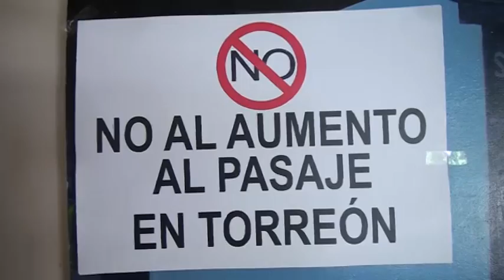Comité Estudiantil demuestra cómo afectaría el aumento de transporte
Estudiantes podrían gastar hasta 300 pesos a la semana en transporte.